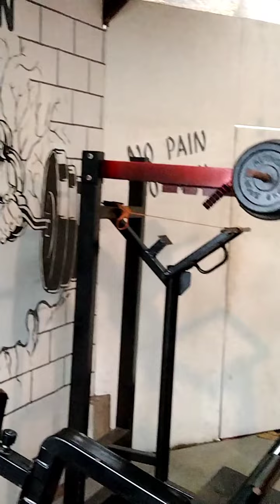gymman vol 02